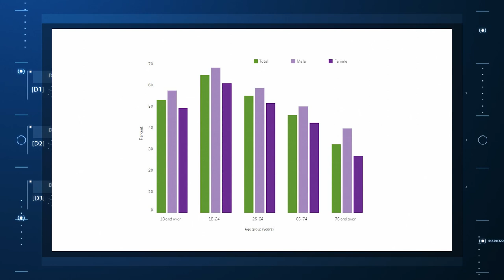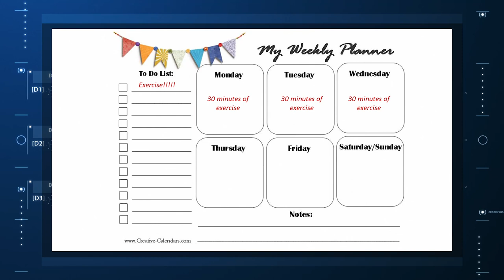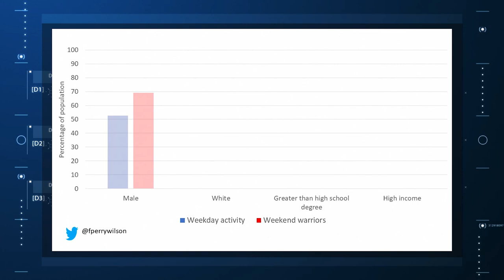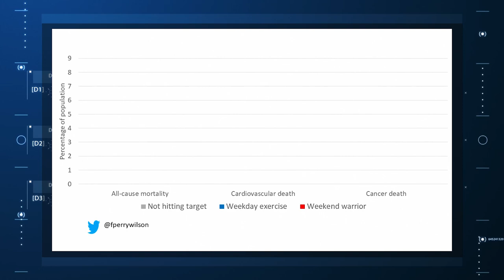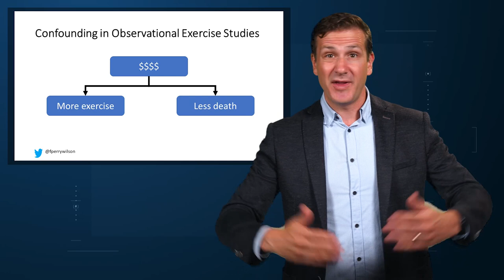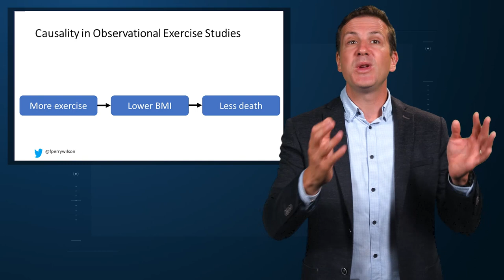Will Exercise Save Your Life?